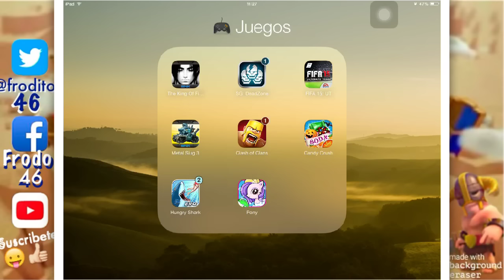coc ft frodo|Mini th10|Quitando el caldero #2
✅Skipe: Mr.frodo46
✅Game Center: frodito46
✅Nana:  y2559079
Ataques o Fails para publicarlos en el canal

agregame y te agrego
Comenta tus dudas y trato de aclararlas

Gracias!!!